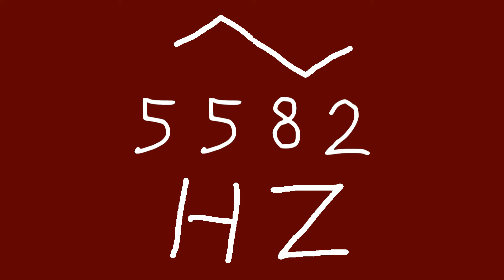5582 hz triangle